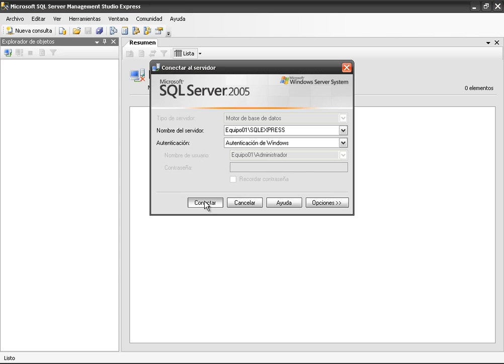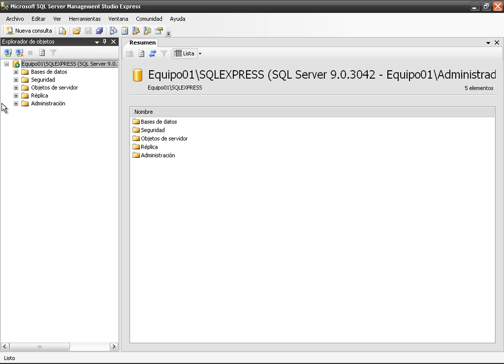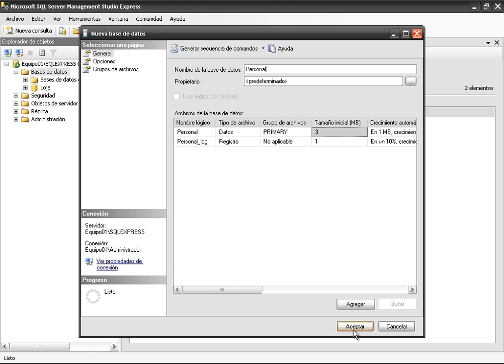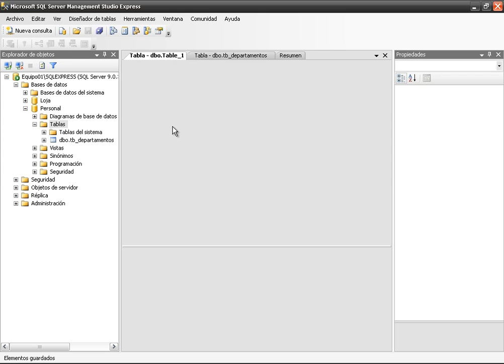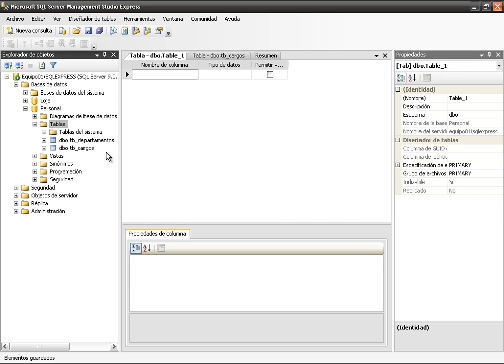(DEMO) CURSO AVANZADO C# .NET PRACTICO - VIDEO 01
Comenzamos nuestro curso de C# .NET Práctico usando Winforms y Procedimientos Almacenados, ASP .NET Práctico y una buena Introducción al .NET ENTITY FRAMEWORK. En este primer video, explicamos como crear la Base de Datos Personal de nuesto primer proyecto y creamos a su vez las dos primeras tablas: Departamentos y Cargos. Para ello usamos el Microsoft SQL Management Studio.

ESTE CURSO NO ES GRATUITO ESTARA EN PROIMOCION A PARTIR DE DICIEMBRE DE 2012